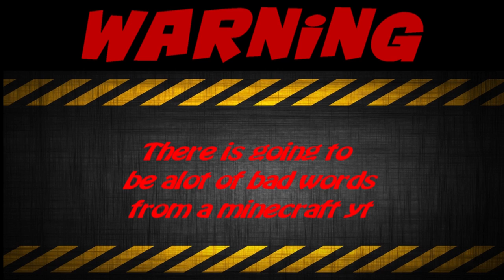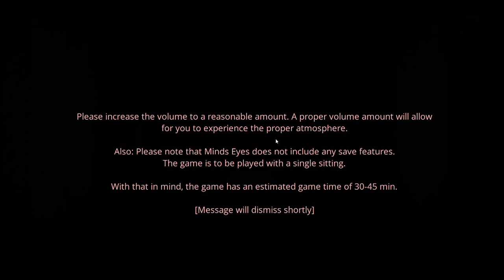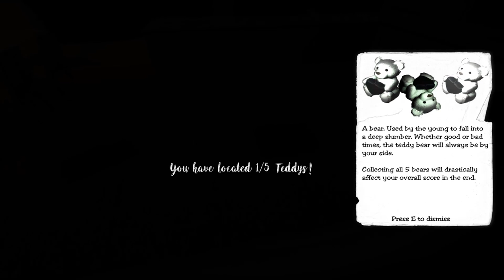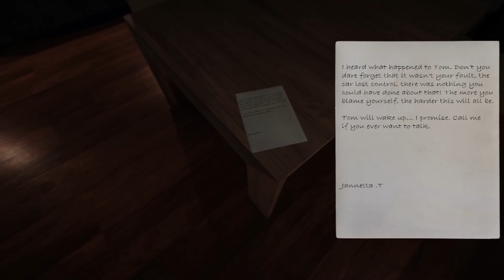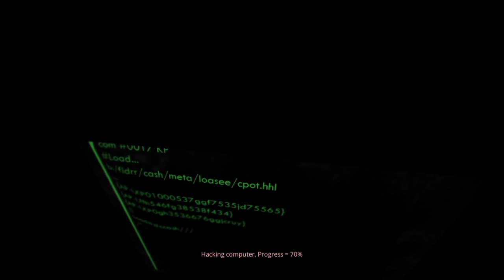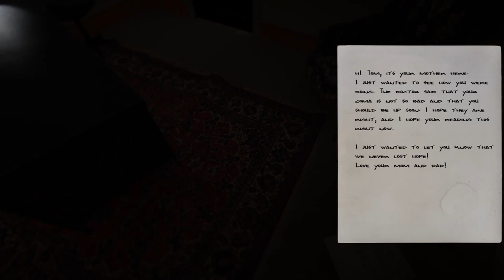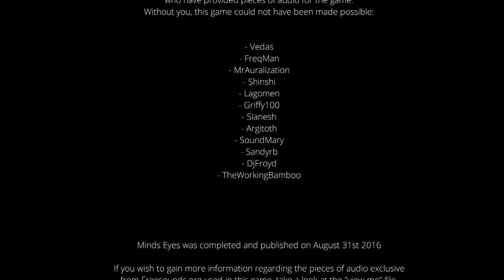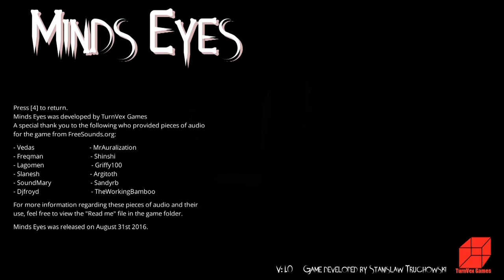I Dont Like Horror Games | Minds Eyes | Part 1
Sry for all the swearing but it was late and stuff... Im also sry for taking so long to upload but im lazy and have the wry best internet
                         // Plz Help \\